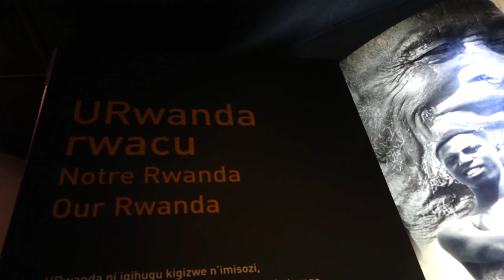RUCAGU BONIFACE INARARIBONYE